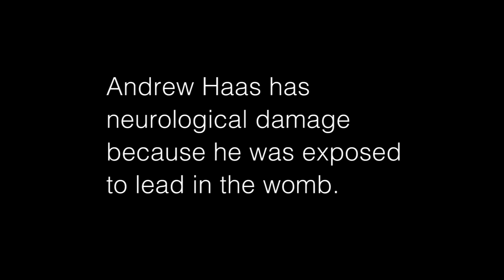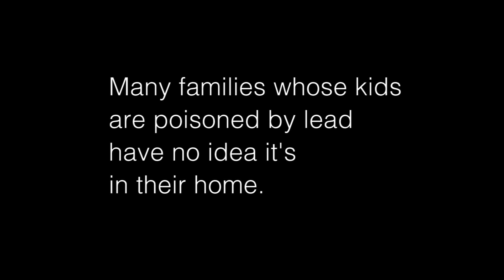Silent Menace: Lead poisoning in Lancaster County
Lead causes delayed language and motor skills. It can affect a child’s behavior and attention span.  The effects can’t be reversed.

Nationally, childhood exposure to lead has decreased over the past 30 years, after lead was removed from gasoline and paint in the 1970s.

But Lancaster County still has a big lead problem.